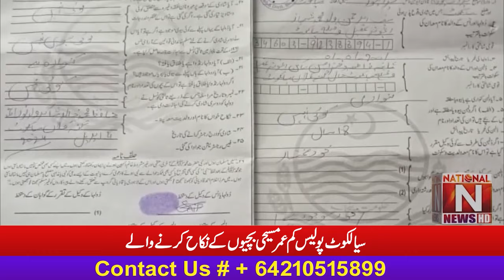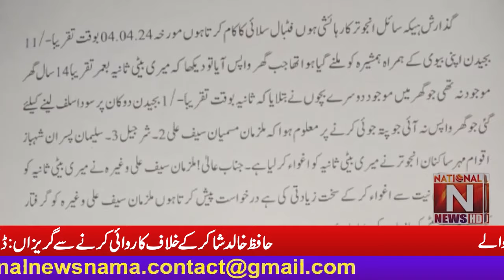سیالکوٹ پولیس کم عمر مسیحی بچیوں کے نکاح کرنے والے حافظ خالد شاکر کے خلاف کاروائی کرنے سے گریزاں